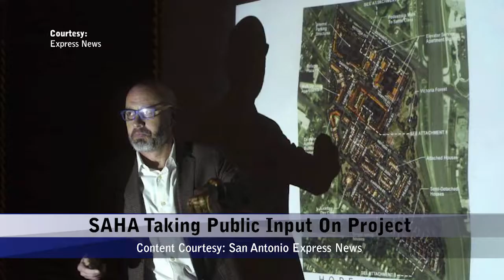Tuesday, February 20, 2018 - Update 3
Topics: Body Cameras Result In Fewer Force Incidents, SAHA Taking Public Input On Project, Uresti’s Fate In Hands Of Jury